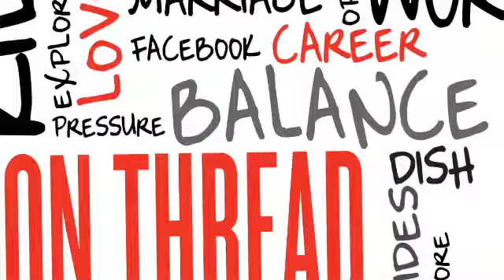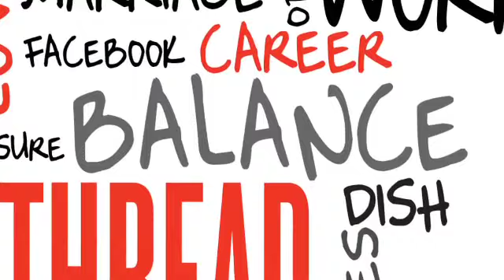The Conversation Thread: Are You Married? Are Your Kids Better Off If You Are?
Plus, our panel discusses their do-as-I say-not-as-I-do double standards and the fact that some schools are no longer teaching cursive handwriting -- is that okay? Nicole Feliciano of and Carol Cain of

Got something to say? Chime in below!